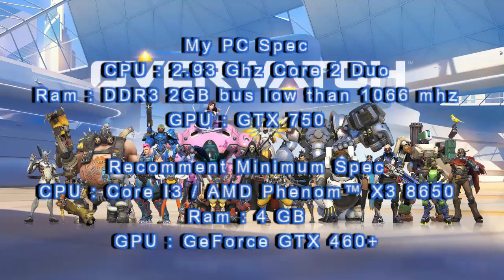[Overwatch]KuroNeko Yuriya Test Play with Old PC Since 2009 !?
Overwatch Anniversary!!
Blizard Open Overwatch FREE TO PLAY ON 26-29 May 2017

So, I'll Test My OLD PC with ALL Low Option Graphic

CPU : 2.93 Ghz Core 2 Duo
Ram : DDR3 2 GB [Bus low than 1066 mhz]
GPU : GeForce GTX 750

and. . . let's watch result in this video !!